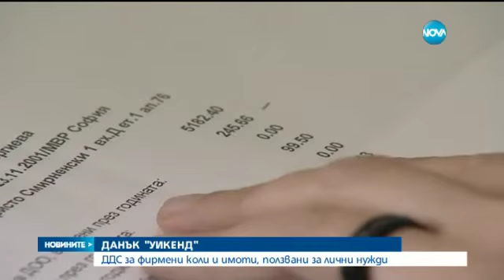Ще въведат ли данък "уикенд" - Новините на Нова (29.09.2015)